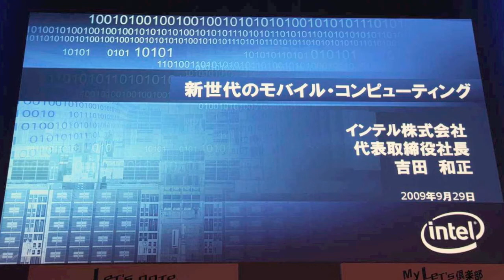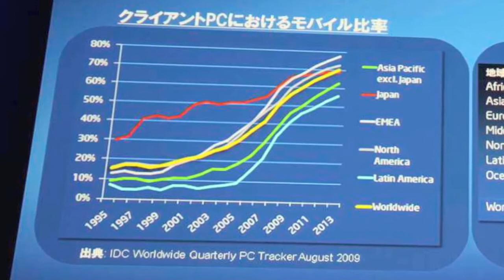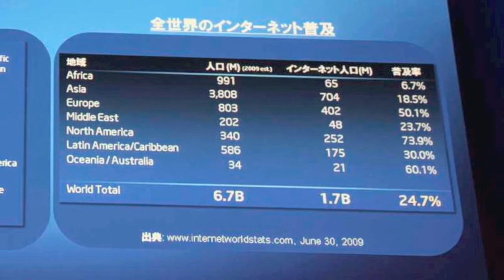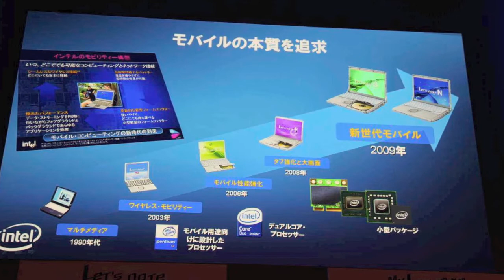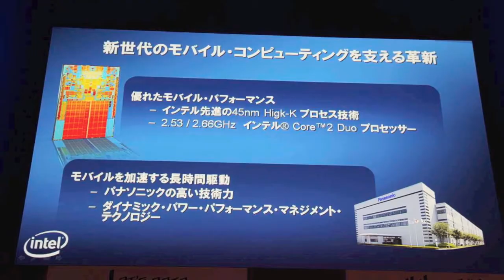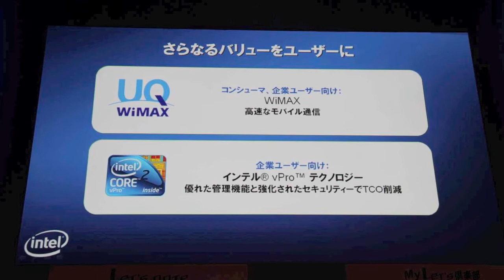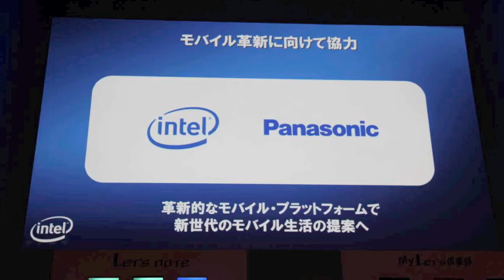Panasonic Let'snote Windows 7対応製品発表会 インテル吉田社長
パナソニックのレッツノート発表会に登壇したゲストスピーカーのインテル吉田社長による新世代のモバイル・コンピューティング